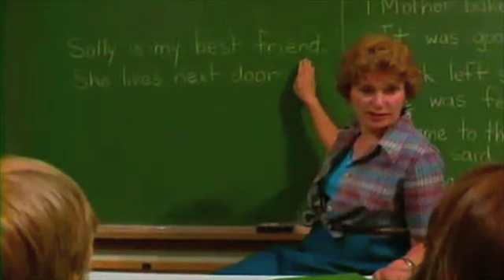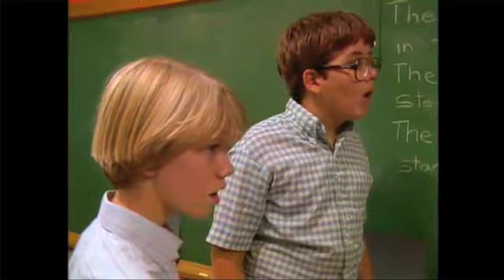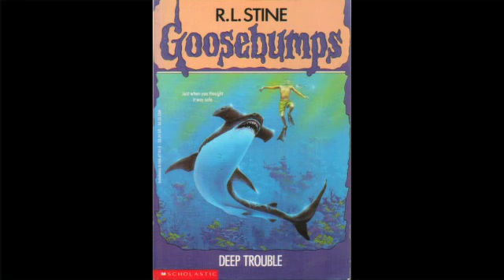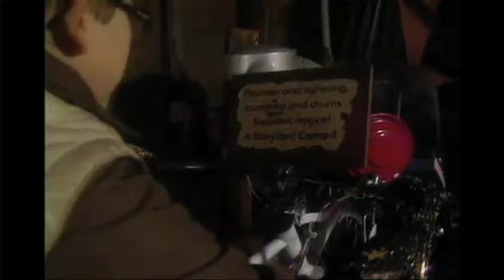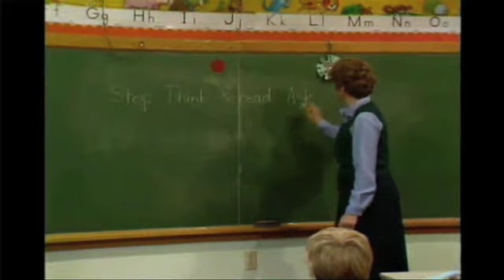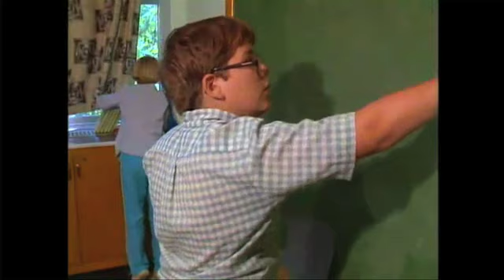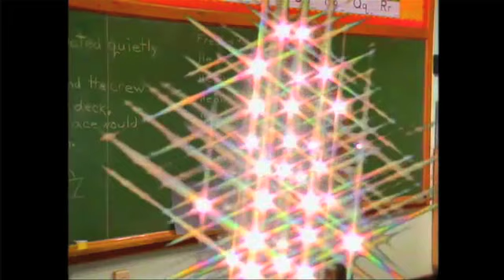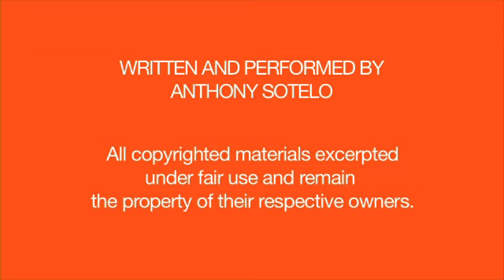Memory Lane #11: Praise the Storylord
Produced October 2011. With the help of a magical ring, The Obscure uncovers a long-forgotten PBS program about reading comprehension. Will it be enough to defeat the totally evil totally rad Thorzuul? No, no it won't.